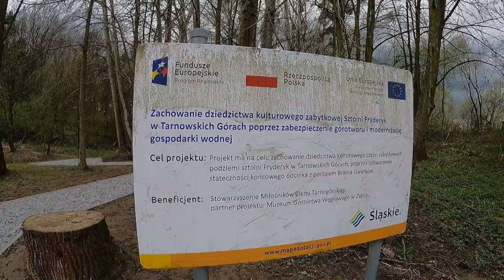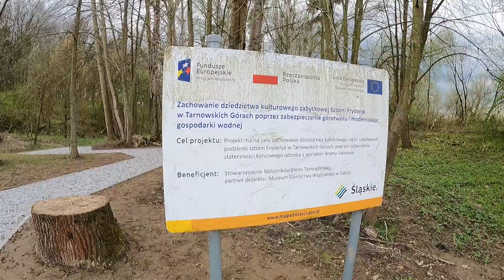Ujście sztolni Fryderyk Tarnowskie Góry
Witamy :) cd wycieczki po schronach doprowadził nas do ujścia Sztolni Fryderyk w Tarnowskich Górach oraz na szyb Adam (to co z niego zostało) okolica atrakcyjna na wszelkie spacery, rowery, ogólnie zachęca :)
Pozdrawiam moi MILI :))